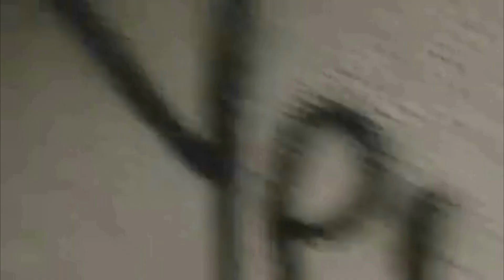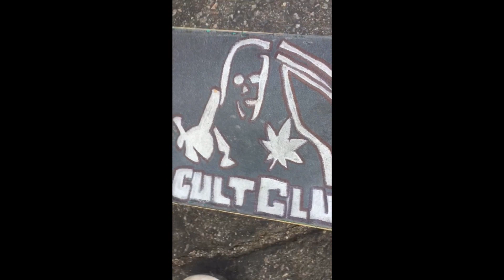Cult Club © IRL - HD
Cult Club Clothing x Yung Playa Type Clique |  Instagram : @cultclubclothing

ᴮᴿᴱᴬᴰ

Contributions :
YG the 3rd - Owner of CCC
Erin - Co-Owner of CCC, Videographer
Zack - Co-Owner of CCC, Director, Editor, GFX Designer
Music : CHXPO - BVNDGXD , Bandingo - Mirror On The Wall

  | minironin - Young Clutch  |
ॐ - 666 ϟuicide kids ☭